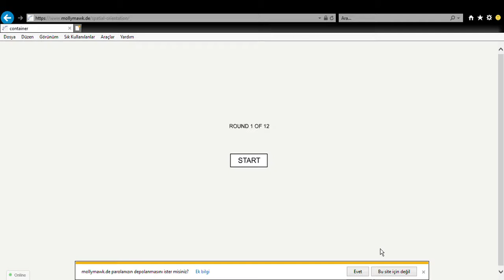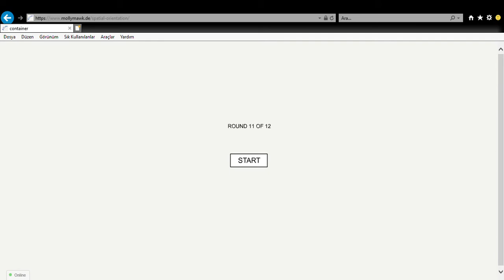Mollymawk - Spatial Orientation - 90 seconds 0 mistakes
Sorularınız varsa yorum kısmından ulaşabilirsiniz.